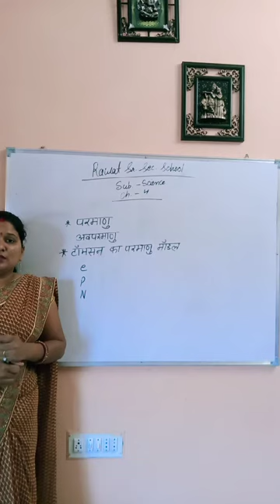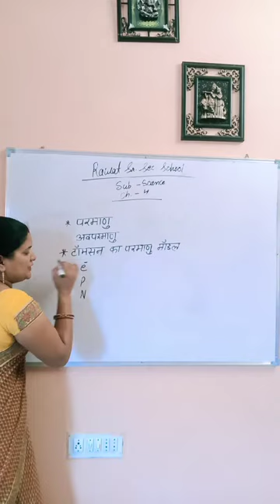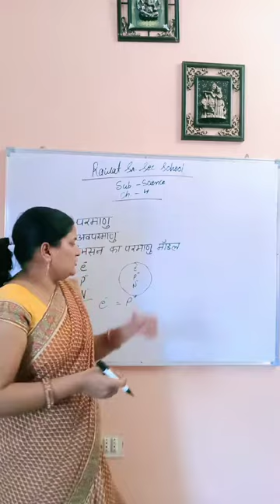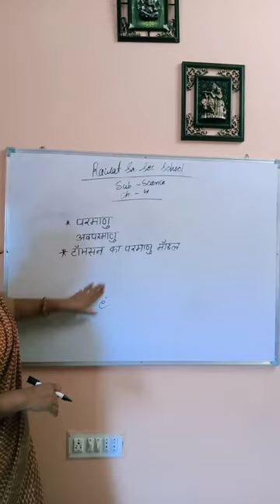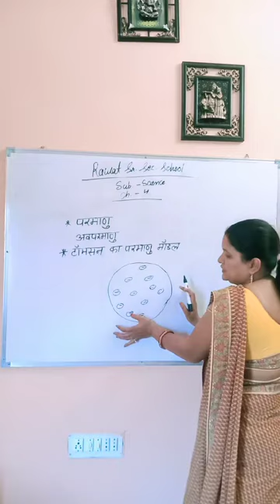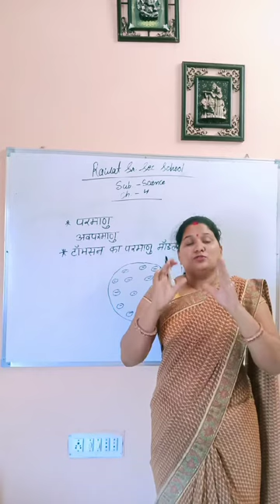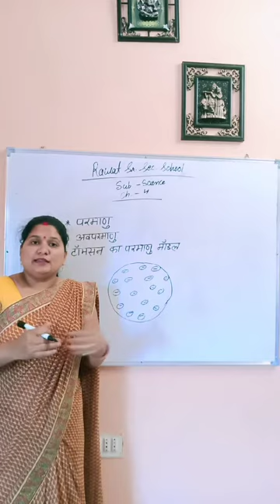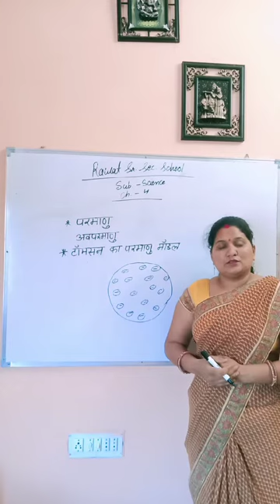Sub-science class-9 Ch.-4